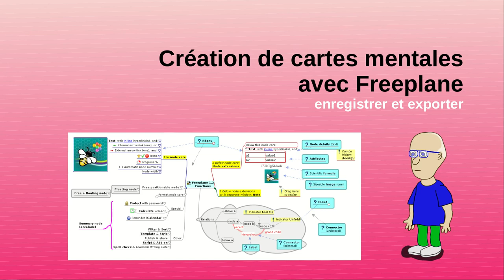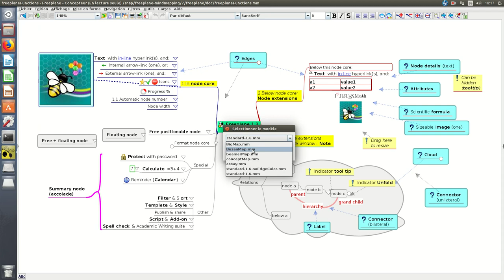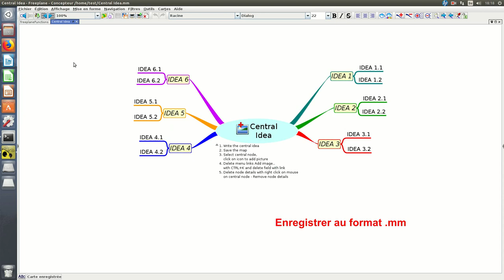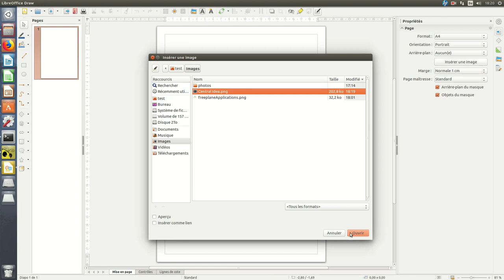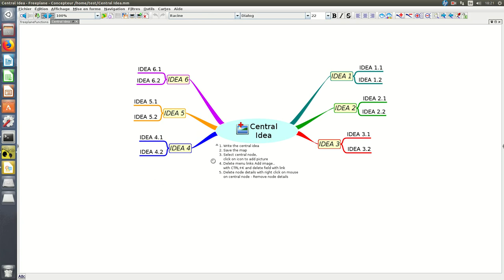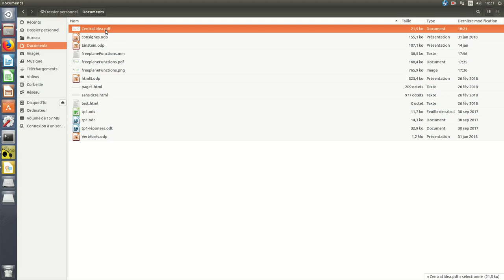Enregistrer et exporter un document Mind Map sous Freeplane